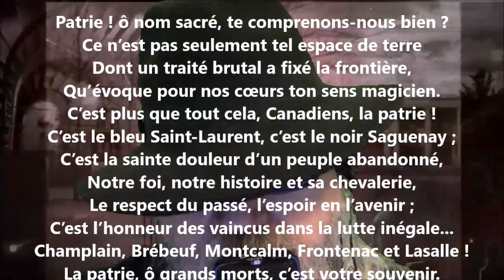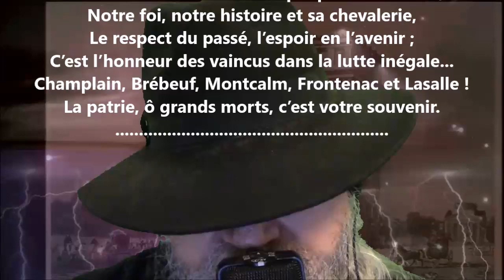Patrie - Charles Gill lu par Yvon Jean